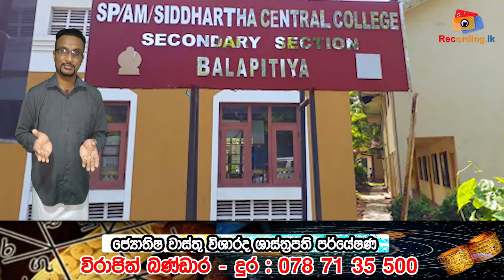බිරිද ගැන කතාවක් වක්කඩ ලග ගීතයේ සින්දුවේ තේරුම song meaning review | Virajith bandara | Episode 3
Sri Lankabhimanya Wannakuwattawaduge Don Albert Perera[4] (Sinhala: වන්නකුවත්තවඩුගේ දොන් ඇල්බට් පෙරේරා; Tamil: டபிள்யூ. டி. அமரதேவா; 5 December 1927 – 3 November 2016), better known by his adopted name Amaradeva, was a prominent Sri Lankan vocalist, violinist and composer. Primarily using traditional instruments like sitars, tablas and harmoniums, Amaradeva incorporated Sinhala folk music with Indian ragas in his work.[5] Many consider Pandit Amaradeva's contribution to the development of Sinhala music as unmatched; hence, he is occasionally cited as the "Maestro of Sri Lankan Music" (Sinhala: හෙළයේ මහා ගාන්දර්වයා, romanized: Helayay Maha Gandarvaya).In the mid-1950s, Amaradeva in his Janagayana project consulted experts of the Kandyan dance tradition like Panibharatha, Kiriganita, Gunamala, Ukkuva and Suramba in his path to understand what constituted Sinhala folk music. Noting that it mostly revolved around a single melody, he decided to add verses that would lead up to the central melody which would now be a chorus thus forming two parts (unseen earlier in traditional Sri Lankan music) removing restrictions that had existed earlier. In doing so, Amaradeva created a uniquely Sinhalese music style that stayed true to folk tradition while incorporating outside influences. His work was vital in the creation of the sarala gee genre practised subsequently by artists like Sanath Nandasiri, Victor Ratnayake, T.M. Jayaratne, Sunil Edirisinghe and Gunadasa Kapuge etc.Pandit Amaradeva had been the recipient of numerous awards including the Philippine Ramon Magsaysay Award (2001), Indian Padma Sri Award (2002)[10] and Sri Lankan "President's Award of Kala Keerthi" (1986) and Deshamanya Award (1998). In 2003 the French government awarded him the prestigious honour; Ordre des Arts et des Lettres.Notably he still remains the most popular artist as confirmed by Nielsen Media Research findings.[12] He has also represented Sri Lanka in many forums including the UNESCO 1967 Manila Symposium. The University of Kelaniya conferred on him the Degree of Doctor of Philosophy (Fine Arts) Honoris Causa in 1991 and the University of Ruhuna and University of Peradeniya conferred on him the Degree of Doctor of Letters, Honoris Causa in 1993 and 1998.
Amaradeva died at the age of 88 on 3 November 2016 due to a heart failure. A state funeral was held by the government with a week of national mourning declared.

Mahagama Sekera (Mahagamage Sekara) (Sinhala:මහගම සේකර / මහගමගේ සේකර ) (7 April 1929 – 14 January 1976) Sri Lankan poet, lyricist, playwright, novelist, artist, translator and filmmaker. He is considered to be a significant figure in Sinhalese poetry and literature. Sekara is best remembered as a poet and songwriter with several of his works even becoming popular songs in Sri Lanka. His works occasionally have an introspective Buddhist influenced outlook. His poems and songs remain widely quoted on the island nearly thirty years after his death.Mahagama Sekera was born on 7 April 1929 in Radawana, Colombo. His father was Maha Gamage John Appuhamy, mother was Ranawaka Arachchige Rosalin. He had his initial education at Kirindiwela Maha Vidayalaya. Sekera started life as an artist and although in his later paintings and book covers he tended towards modern art. He got a thorough grounding in the forms and techniques of formal art at the Government School of Fine Arts of which he later became the Principal. Thus at a young age he was exposed to new ways of looking at the world and perceiving reality which combined with the folk culture of his inheritance in a typical village milieu gave its particular strength to his world view. He wrote short essays and plays to sinhala weekly papers and magazines, published several novels and poetry, and wrote over 100 songs. Many of his songs were vocalised and music directed by Pandit W. D. Amaradeva.

HOT LINE
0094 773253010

hot line
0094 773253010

Address:

Recording.lk
N O 259
Pragathi mawatha
pannipitiya
colombo
srilanka